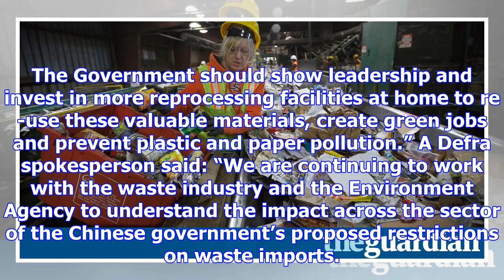Chinese ban on plastic waste imports could see uk pollution rise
A ban on imports of millions of tonnes of plastic waste by the Chinese government from January could...